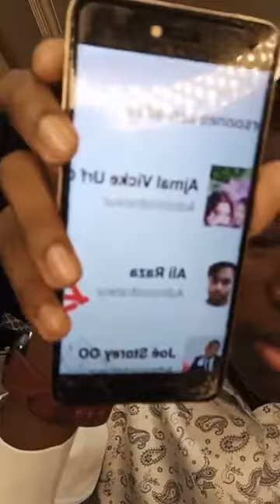Prophète Emmanuel NDZOMA 05 03 2021